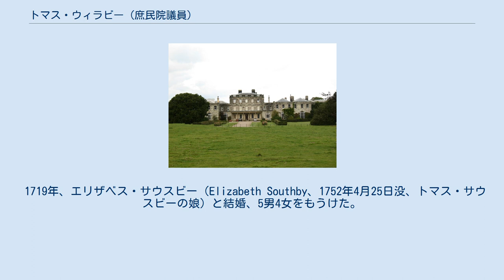トマス・ウィラビー (庶民院議員)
トマス・ウィラビー（英語: Thomas Willoughby、1694年6月11日 – 1742年12月2日）は、グレートブリテン王国の庶民院議員（在任：1720年 – 1734年）。
トーリー党所属。
 バードサル・ハウス 初代ミドルトン男爵トマス・ウィラビーとエリザベス・ロスウェル（Elizabeth Rothwell、初代準男爵サー・リチャード・ロスウェルの娘）の息子として、1694年6月11日に生まれた。
イートン・カレッジで教育を受けた後、1711年11月1日にケンブリッジ大学ジーザス・カレッジに入学、1720年にM.A.の学位を修得した。
 1720年12月、ケンブリッジ大学選挙区の補欠選挙で176票を得てヘンリー・フィンチ（ホイッグ党、143票）を破り、当選を果たした。
1727年イギリス総選挙では父の影響力を借りてタムワース選挙区から出馬、得票数2位（144票）で当選した。
得票数3位（114票）で敗れたトマス・アブニー（Thomas Abney、ホイッグ党）候補は選挙申し立てをしたが、ウィラビーの当選は覆らなかった。
議会では消費税法案に反対したが、それ以外の投票記録はなかったという。
 1742年12月2日に死去、バードサルで埋葬された。
 1719年、エリザベス・サウスビー（Elizabeth Southby、1752年4月25日没、トマス・サウスビーの娘）と結婚、5男4女をもうけた。